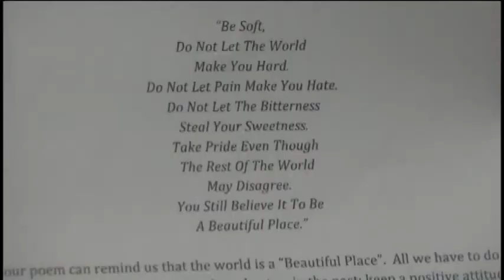Bothwell student a semi-finalist in letter writing contest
Hali Koepp, eighth grade student from Bothwell Middle School is a semi-finalist in Letters about Literature